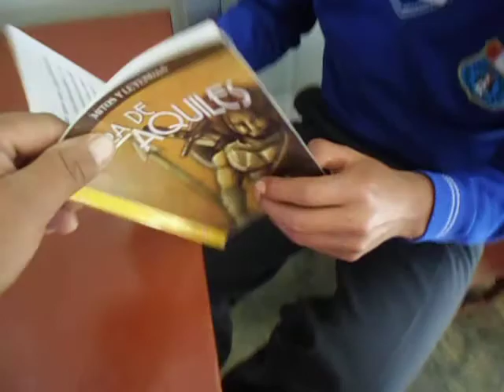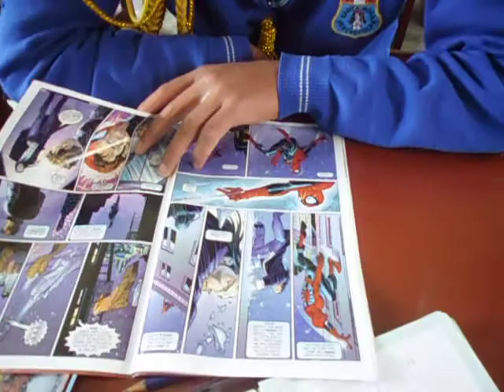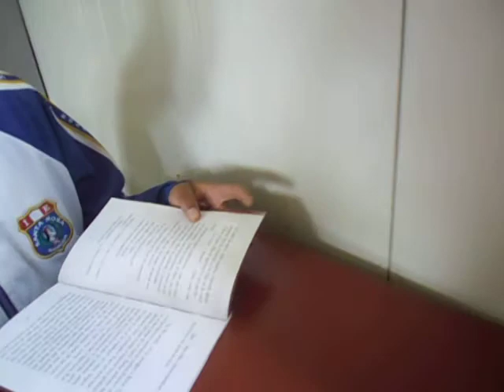BIBLIOTECA ANDANTE - 5°A - IE "SANTA ROSA" - HUACHOCOLPA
"La biblioteca andante" es una estrategia pedagógica que elaboré para que los estudiantes desarrollan su gusto por la lectura y mejoren su análisis literario mediante fichas basadas en los niveles de la comprensión lectora y exposiciones orales. Un agradecimiento a todos los estudiantes por hacer posible el uso óptimo de esta estrategia.
Atte. Profesor de Comunicación: John Z. Romaní Inga (Johnke)